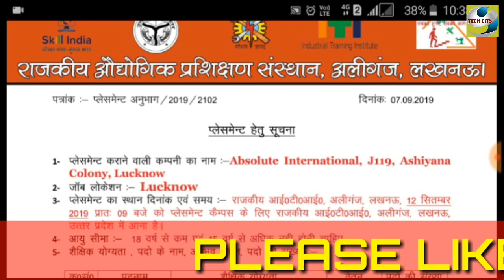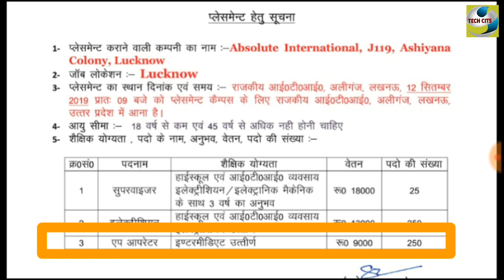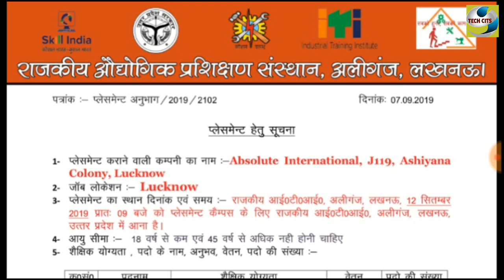Absolute International Ltd सैलरी 18000 Month ITI CAMPUS PLACEMENT IN GITI ALIGANJ LUCKNOW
सैलरी 18000 Month

ITI CAMPUS PLACEMENT IN GITI ALIGANJ LUCKNOW